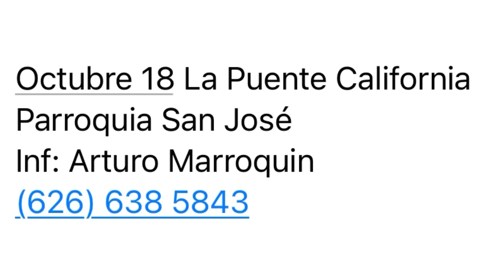EVANGELIO DE HOY Lunes 2 Octubre 2023 con el Padre Marcos Galvis